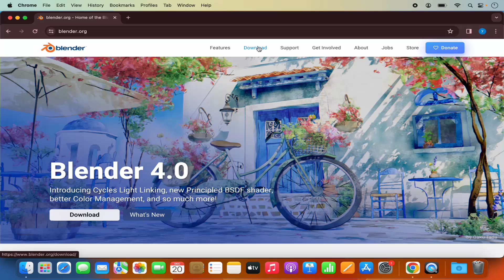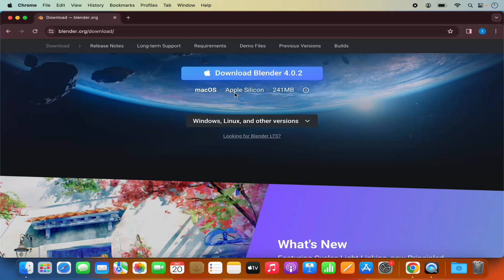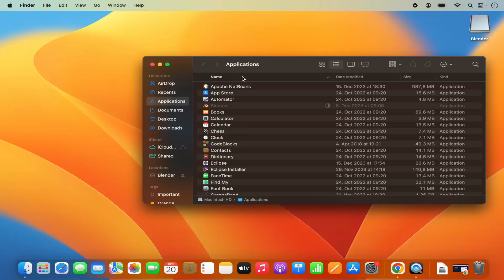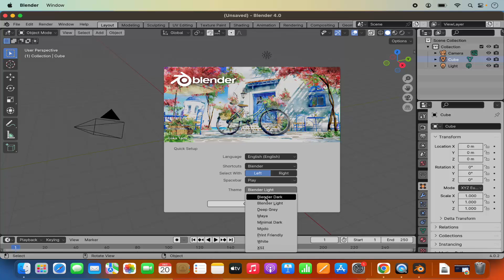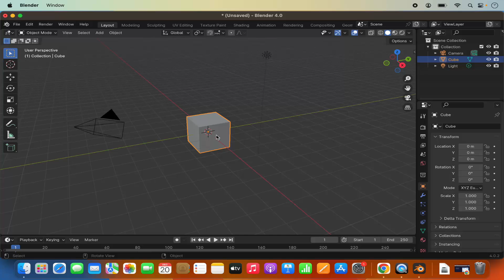How to Install Blender on MacBook (M1 | M2 | M3 | MacBook Pro | MacBook Air)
"Unleash Your Creativity: How to Install Blender on MacOS | Quick and Easy Guide"

Welcome to our tutorial on installing Blender on MacOS! In this step-by-step guide, we'll walk you through the process of installing Blender, the powerful open-source 3D creation suite, on your MacOS. Whether you're a graphic designer, animator, or enthusiast looking to explore 3D modeling, this tutorial will help you get Blender up and running on your Mac.

🖥️ **Why Install Blender on MacOS?**
Discover the versatility and capabilities of Blender for 3D modeling, animation, rendering, and more. Whether you're a professional artist or a hobbyist, Blender provides a robust set of tools for unleashing your creativity.

🚀 **Step-by-Step Installation:**
Follow our easy-to-follow instructions as we guide you through the entire process of installing Blender on your MacOS. From downloading the software to completing the installation, we'll ensure a seamless setup experience.

💻 **Customizing Blender Preferences:**
Learn how to customize Blender preferences on MacOS to suit your workflow. We'll cover essential settings and configurations to enhance your experience with the software.

🔄 **Updating Blender on MacOS:**
Discover how to keep your Blender installation up-to-date on MacOS. We'll guide you through the process of checking for updates and installing the latest version of Blender to access new features and improvements.

👩‍💻 **Troubleshooting Tips:**
Encounter any challenges during the installation process? No worries! We've included troubleshooting tips to address common issues and ensure a smooth installation of Blender on your MacOS.

Unleash your creative potential with Blender on MacOS. Watch our tutorial, follow the steps, and learn how to install Blender for a powerful 3D modeling and animation experience on your Mac. Hit play now and dive into the world of 3D creation! 🖥️✨💡